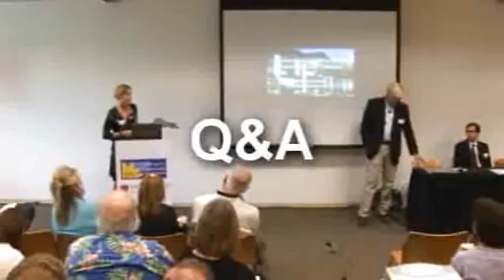Panel Discussion: Determining the Best Surgical Approach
On September 25, 2010 the Caring for Carcinoid Foundation held its first Neuroendocrine Tumor Patient Education Conference at Stanford University's Alumni Center in Palo Alto California, USA. This day-long event was attended by over 100 patients and caregivers and featured neuroendocrine tumor experts from Stanford University and UCSF Medical Center.

This panel features Dr. George Fisher (panel chair) with Dr. Uri Ladabaum, Dr. Brendan Visser, Dr. Jeffrey Norton and Dr. Robert Merritt